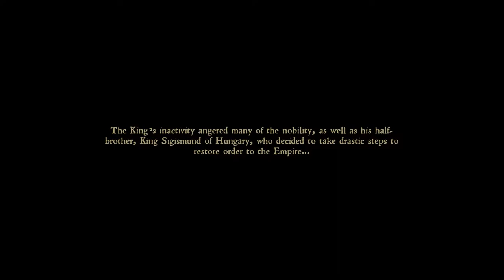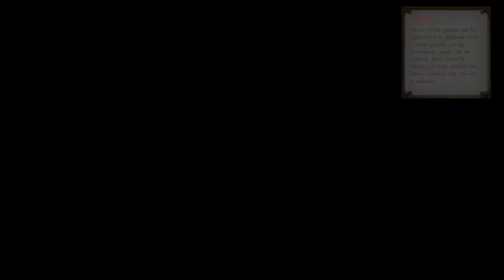Kingdom Come: Deliverance Let's Play Part 1 - "Wake up Henry!"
Welcome all my dear friends and viewers to the first (ish) walktrough of the channel, or as I call them "Messtroughs".

We tackle Kingdom Come Deliverance in all it's glory